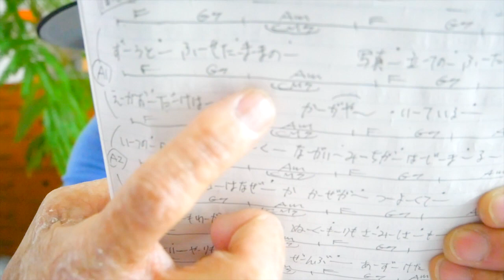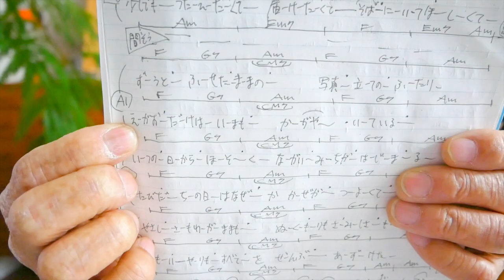globe / DEPARTURES【ウクレレ 超かんたん版 コード&レッスン付】GAZZLELE